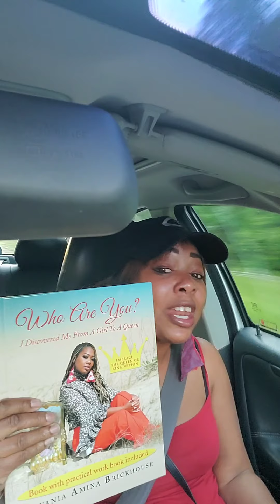Who Are You?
Order My Revised book , with Practical Work Included.  Who Are You?  It will Inspire You to work on your own story.. AminasKreations.com  or Xlibris.com

I'm a servant of the LORD and My mission is to Elevate Inspire Create- Elevate You to the next level so you are inspired to create your own world.

AminasKreations.com